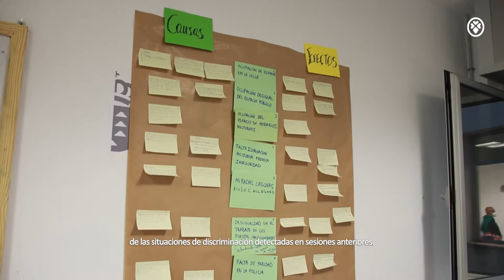Igualdad Santa Cruz. Elaboración del IV PIOM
2º vídeo diagnóstico IV Plan Municipal de Igualdad de Oportunidades entre Mujeres y Hombres con GRUPO CIUDADANO